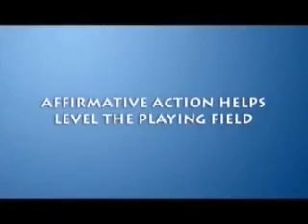Atheist, MURDERED by Believers In God !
*** NEW POST *** Watch The “ BEST “ Saviour’s Day Lecture Of The Year ! *** RIGHT HERE ***

Angelsnupnup7 SPEAKS !.. By His Divine Masculine Brother AdMinister Taalik Ibn’rad @

Underground Railroad Radio Featuring Your Host:  Tony Robinson El

U don’t speak the truth , U R the truth that speaks !